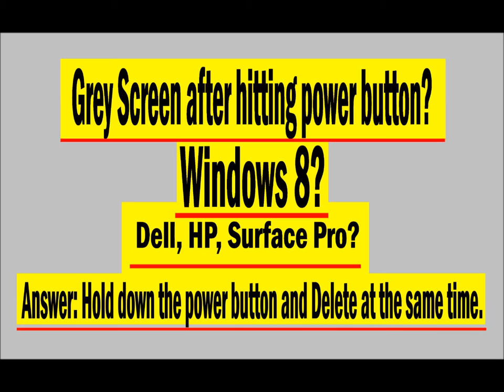Grey Screen On Laptop or Surface Pro With Windows 8 or 10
The fix for Grey Screen On Laptop or Surface Pro With Windows 8, 8.1, or 10. Screen is Grey as soon as you start the laptop.